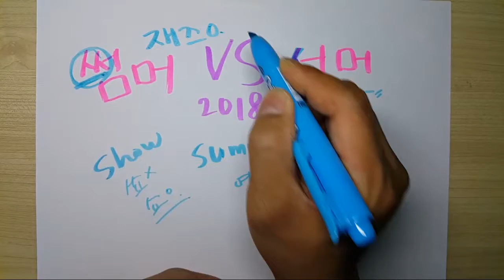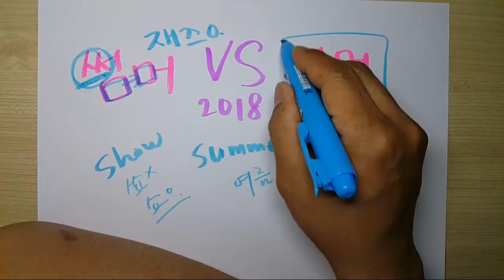썸머 vs 서머